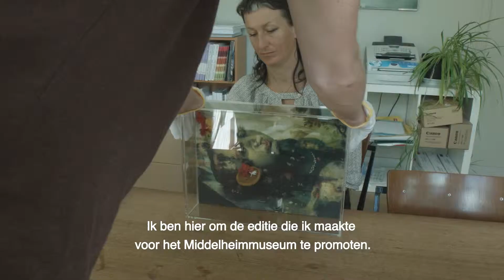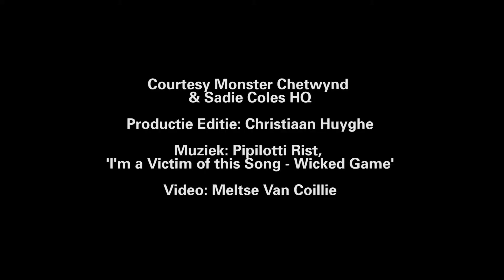Expearience trap by Monster Chetwynd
Expearience Trap, 2018: een exclusieve editie van kunstenares Monster Chetwynd. naar aanleiding van de tentoonstelling Experience Traps in het Middelheimmuseum.